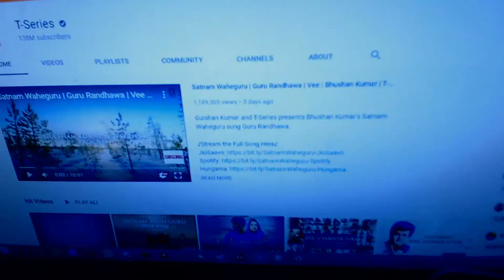DABBING on T-SERIES!~ Like so PewDiePie can see